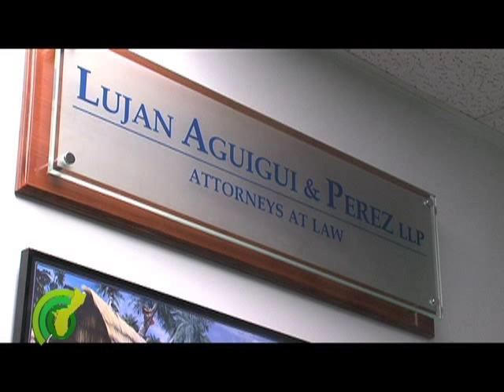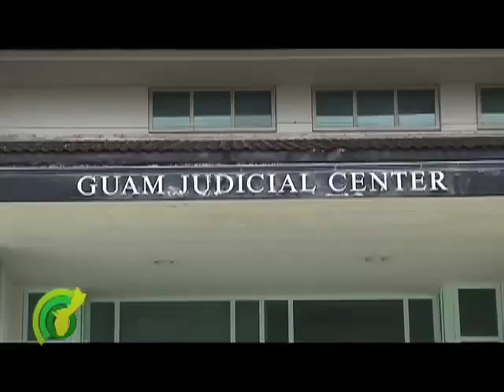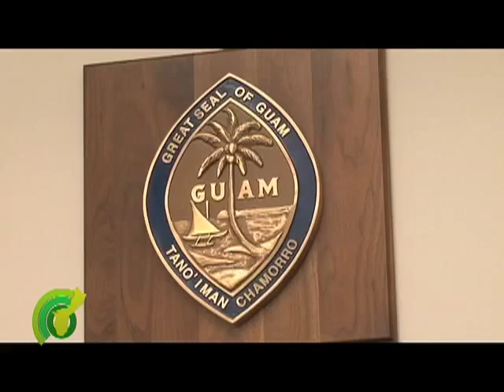Guam Attorney David Lujan Clears His Name and Sets the Record Straight